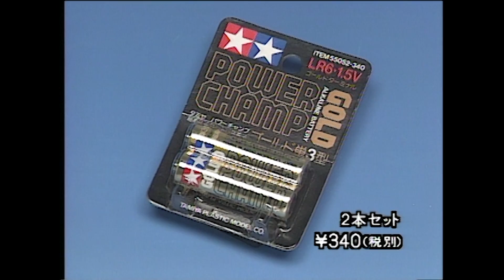【タミヤ公式】ミニ四駆CMアーカイブ「パワーチャンプゴールド」編 '96年6月 放映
'96年6月放映
LASER MINI4WDシリーズスタート記念！

「ダッシュ！四駆郎」のレーサーミニ四駆や
「爆走兄弟レッツ＆ゴー！！」のフルカウルミニ四駆、
その他のシリーズや周辺パーツやコースまでを網羅した
タミヤ公式のCMアーカイブを毎週日曜日18時30分に公開！

LASERMINI4WDの最新情報,漫画『MINI4KING』は月刊コロコロコミックに掲載中！

■新漫画「MINI4KING」の試し読みはこちらから！

※情報は放送当時のものです